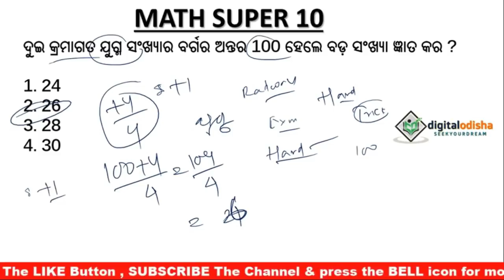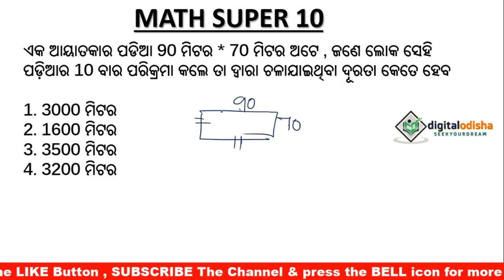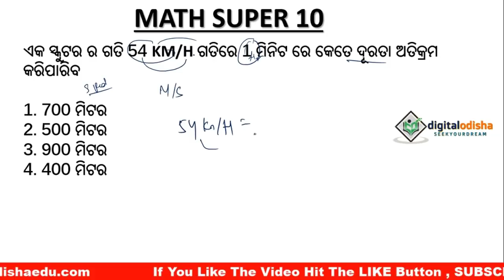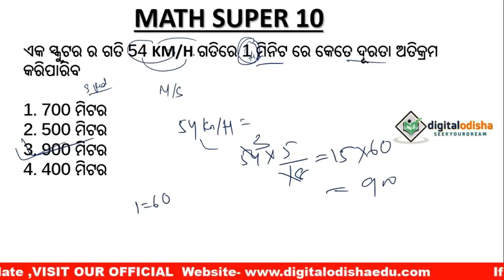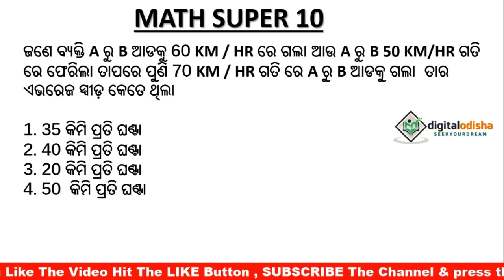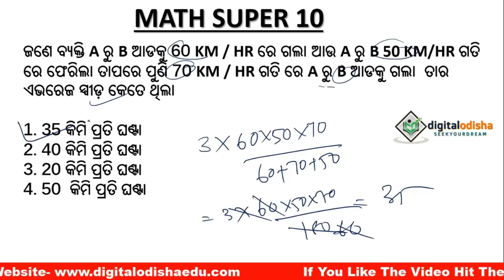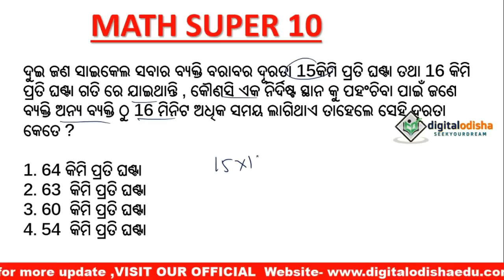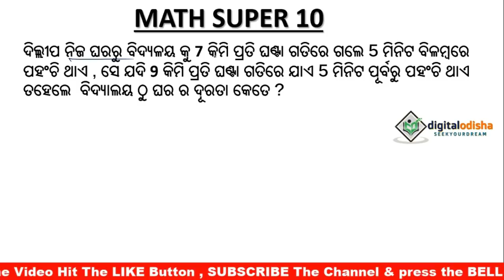Math Trick Odia || odia math trick class for osssc || osssc math class by digital odisha